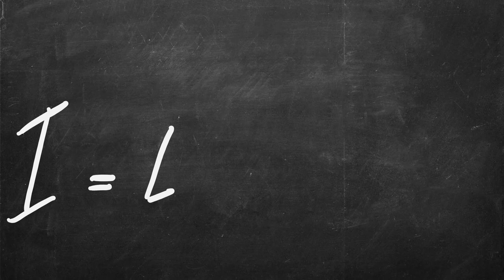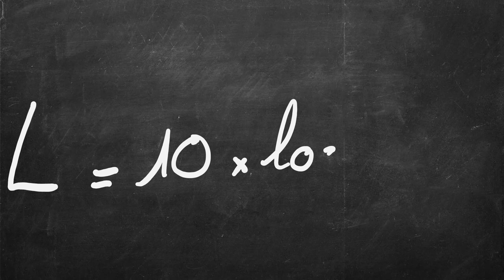🤔 Devinette ! combien font 80db plus 80db ? Si tu ne sais pas, la réponse en moins de 2 minutes ! 🥳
En matière de niveau d'intensité sonore, on utilise le décibel (dB) mais peut-on ajouter simplement deux niveaux d'intensité sonore ?